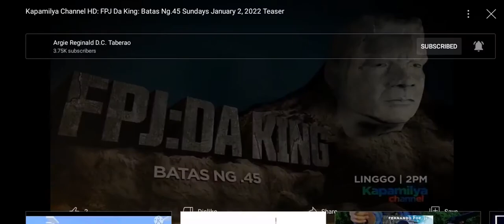Batas Ng 45 Teaser